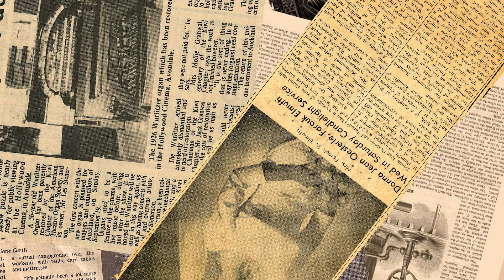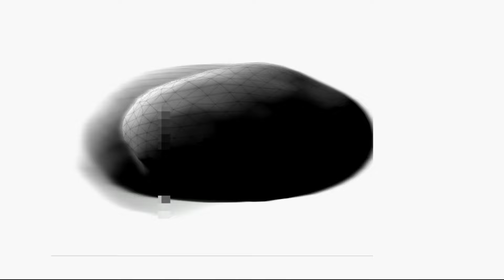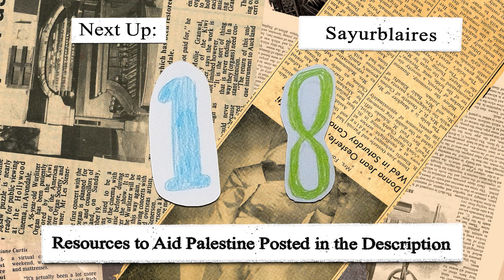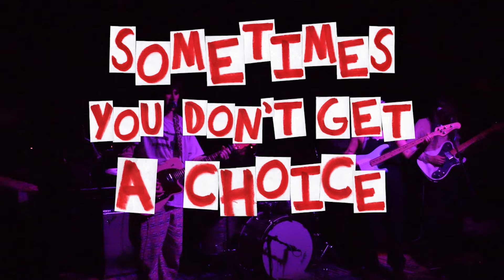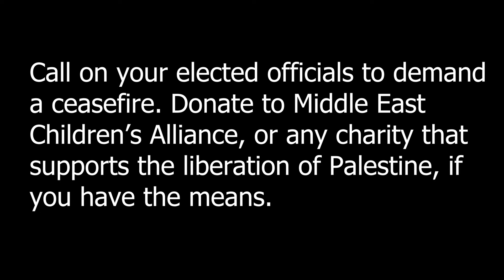Taking Out the Trash 2024 - Day 1